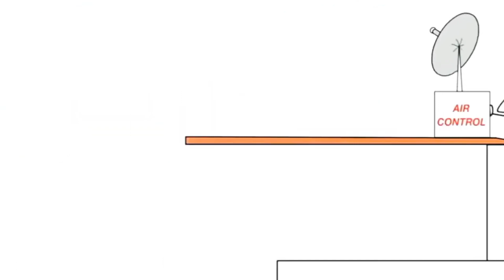20:40 21.09.23 Bruno The Great (1)